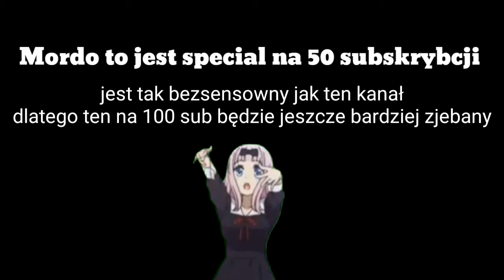SPECIAL NA 50 SUBSKRYBCJI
mordo to jest special na 50 sub zjebany jak ja xd